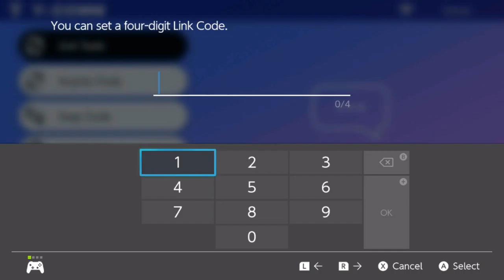Pokemon Sword Let's Play Episode 4: Our 1st Gym Badge and new team members!!!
Watch as we get our first Gym badge and see who we add to the team! Did some grinding offscreen so next episode you meet our upgraded team!! link to my channel
QP2eidUKbQ?sub_confirmation=1. Thank you guys for supporting me and this channel